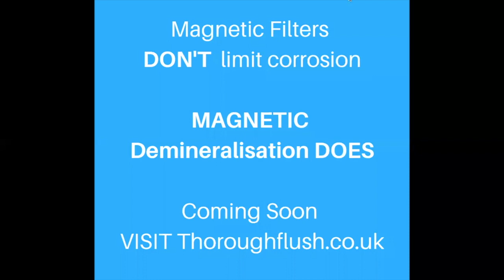How to Become a Heat Pump Engineer with Installer First Festival, GasSafeSuperHeros, NIBE & BetaTalk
Phil Hurley MD of NIBE and the vice chairperson of the Heat Pump Association, Paul Hull the campaign director of Gas Safe Super Hero's and Keith Harrison discuss with Nathan on the BetaTeach BetaTallk podcast how gas and oil engineers can transition to low carbon heating technologies such as heat pumps and solar heat.